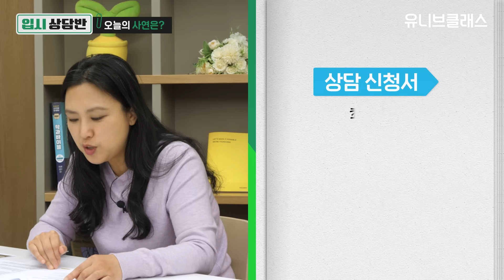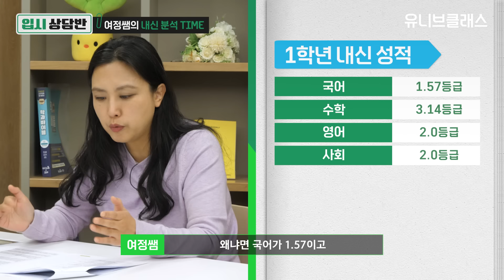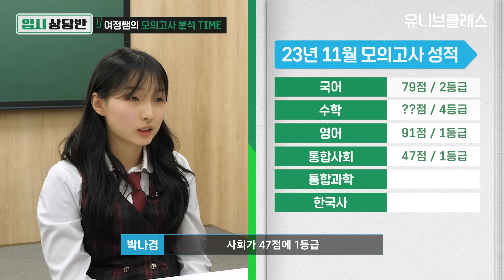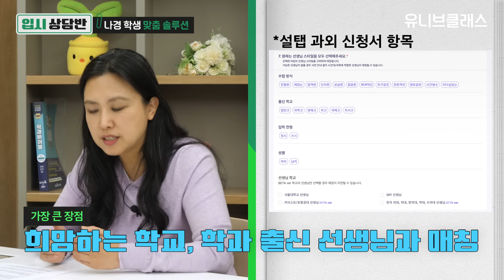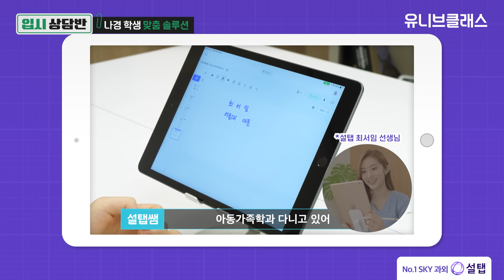지방 일반고 내신 2등급 인서울 가려면 생기부 어떻게 써야 하나요? [입시상담반]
"진로가 바뀌었는데 생기부 괜찮을까요?"
"이과는 알겠는데 문과는 생기부는 어떻게 써야 할지 막막해요😟"

생기부와 모의고사, 내신 대비에 어려움이 있는 오늘의 사연자
"마음으로는 고려대 가고 싶지만..현실은 불가능할 것 같아요..🙁"
자신감 없는 학생에게 현실적인 조언으로 동기부여해 주었습니다.

00:00 시작
00:27 오늘의 고민은?
01:14 학생의 상담 신청서! "공부가 벼슬이냐"라는 말에 눈물,,,
02:45 학생 희망학교는 어디일까요?
03:55 1학년때와 달라진 진로로 생기부 채워도 될까요?
04:34 나경 학생의 내신 성적은?
05:29 무전공 학과 쓰기 좋은 과목 구조라구요?
06:01 한 학기만에 수학 4에서 2로 올린 썰
06:57 학생의 모의고사 성적은?
07:54 모의고사는 어떻게 해야 하나요ㅠㅠ
08:30 내신&모의고사 병행 이렇게 하는겁니다!
12:35 어떤 과든 쓸 수 있는 생기부 어떻게 만들까요?
13:07 생기부 영리하게 구성하는 팁
13:55 생기부 쓸 때 고려해야하는 부분!!
14:53 성적올리면 어디까지 갈 수 있나요?

[유니브클래스 출연자 모집]